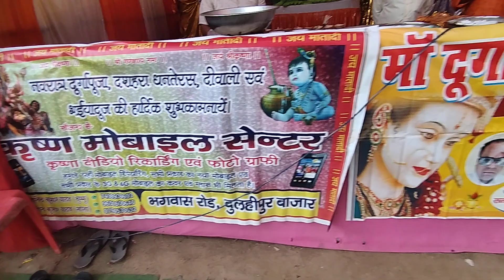दुलहीपुर का दुर्गा माता का पंडाल